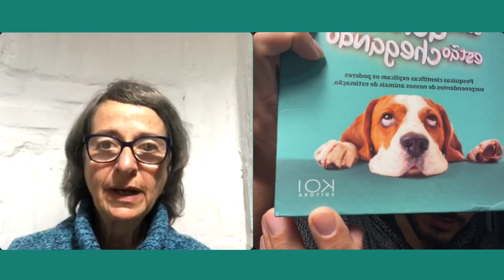A HISTÓRIA DA COMUNICAÇÃO ANIMAL NO BRASIL - RICARDO GARÉ ENTREVISTA SHEILA WALIGORA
Olá, tudo bem? Eu sou Ricardo Garé, médico veterinário e fundador do Centro de Consciência Animal.

No vídeo de hoje, nossa convidada, Sheila Waligora, traz detalhes de como trouxe a comunicação animal para o Brasil.

Gratidão!

🌀 Quer saber mais sobre Comunicação Intuitiva Animal e Reiki Para Animais?